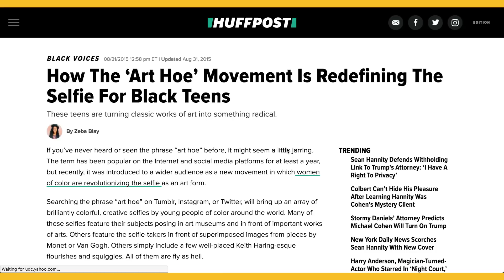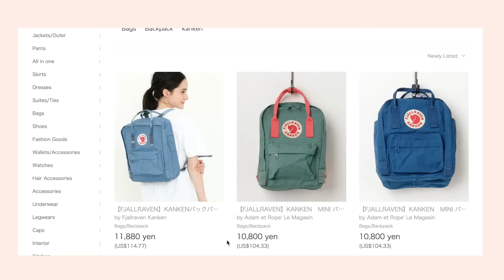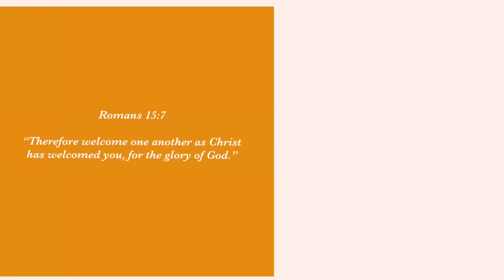✨My Aesthetic (Makeup & Outfits) 🍒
Hi everyone! Today's video's a fun makeup + mini lookbook. Hope you all enjoy.
"ART HOE" -- It's way more than an "aesthetic."

“(Art Ho) gives POC a platform to express their internalised struggles, which is a problem we face everyday. We don't have a voice in this society. It's usually subdued by our white counterparts, and our anger is taken for granted – having this movement gives people an insight into who we really are.”

"the word is used to describe a creative and artistic individuals, who see themselves as outcasts from the mainstream culture and who express themselves through art. By reclaiming the word, art hoes are building their own identity."

Check them out if you want to buy stuff from Japan! ❤️

PRODUCTS USED:

-face products-
Biore UV Sunscreen
Banila Co. Cover 10 Perfect BB
Max Factor Lasting Performance Foundation

-brows-
Benefit Kabrow
B. By Banila True Trick Brow Palette in 01 Sand

-eyes-
B. By Banila Matte Shadow in MBE02 Nudie Beige
BYS Berries Palette
BRONX Eyeshadow in

-face-
Glossier Cloud Paint in Dusk
Benefit Hoola Lite
Tony Moly Luminous Goddess Aura Crystal Light
B. by Banila OR01 Pure PEach
J. Cat You Glow Girl Baked Highlighter in 103 Pink Goddess

MUSIC CREDITS
01 Vintage Blk- Does it get Easier
02 Nostalgia by Effortlessaudio
03 Waves by linanthem
04 Transition by Kogane

Video filmed & edited by Nadine Co.

Equipment used:
Canon 650D
50mm Lens
Adobe Photoshop